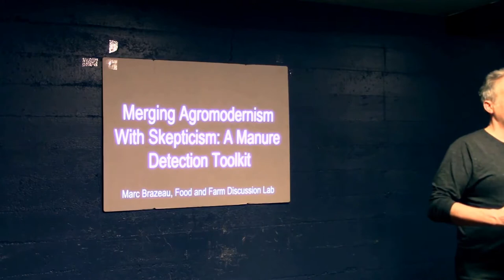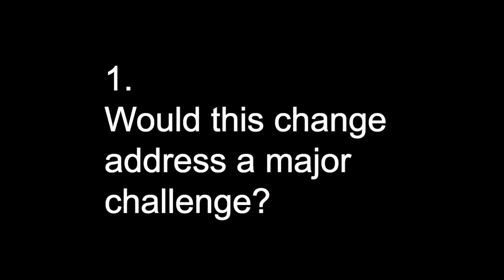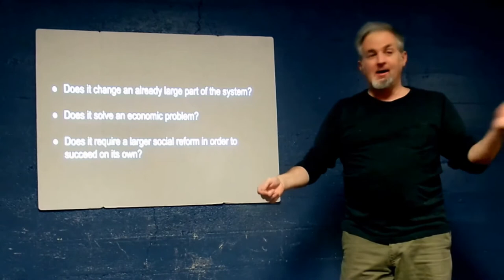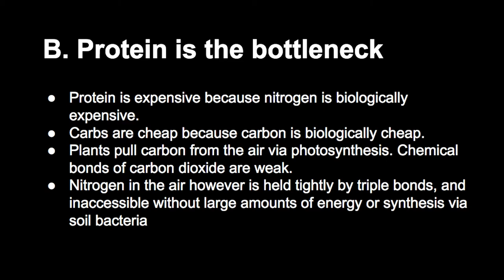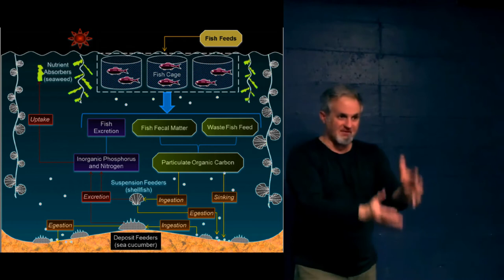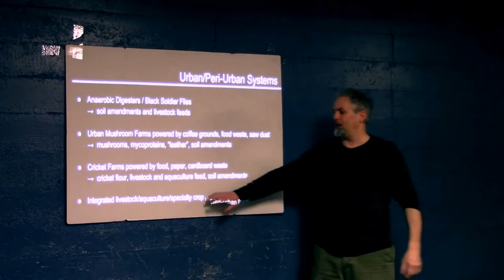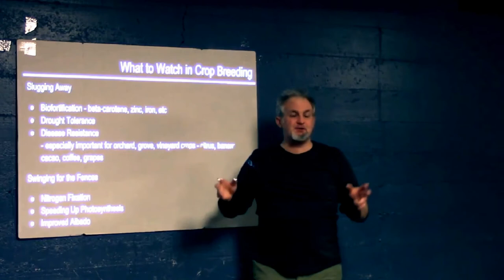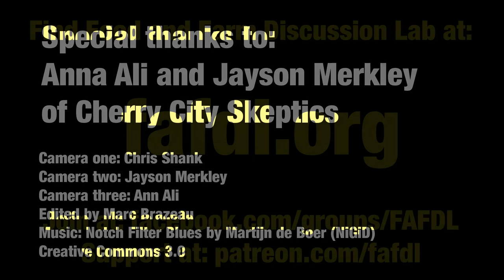Merging Agromodernism with Skepticism: A Manure Detection Toolkit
Food and Farm Discussion Lab founder, Marc Brazeau talks with the Cherry City Skeptics on assessing the potential of food system innovations and reforms.